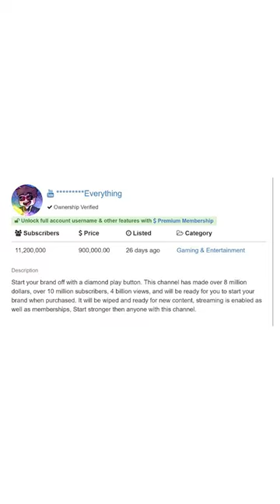Huge UPDATE On SkyDoesMinecraft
So Yea SkyDoesMinecraft Is Back on YouTube and Uploading YouTube Shorts